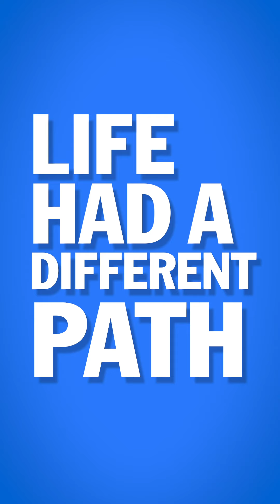Shorts | My Career Journey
From baseball cards to Banfield Pet Hospital -- check out the story of my career journey and the lessons I have learned along the way!

Hey! I'm Brian and since 2017, I've been the President of Banfield Pet Hospital. In my time at Banfield, I have focused on creating a company culture that prioritizes our clients, associates, and-- of course--the pets we serve!